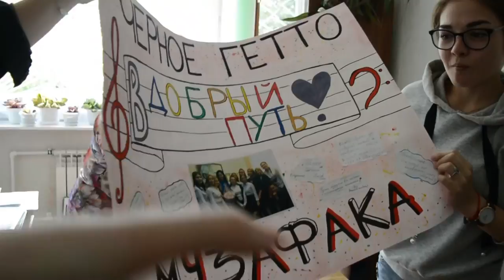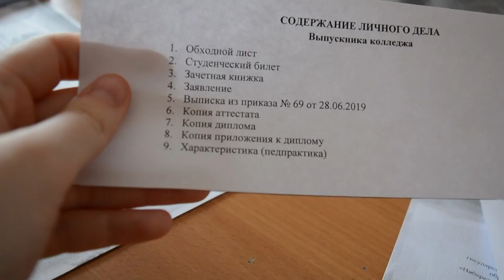последние МОМЕНТЫ ЖИЗНИ КОЛЛЕДЖА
⬇️ РАЗВЕРНИ ПОЛНОСТЬЮ  ⬇️
⭐ПОДДЕРЖИ МОИ СТАРАНИЯ⭐

🎧Музыка из видео:
Non_Piu_Andrai

❓FAQ
📸 АППАРАТУРА :

Ты супер!